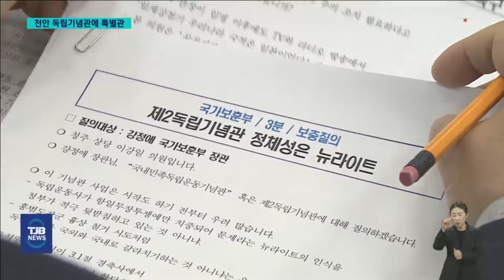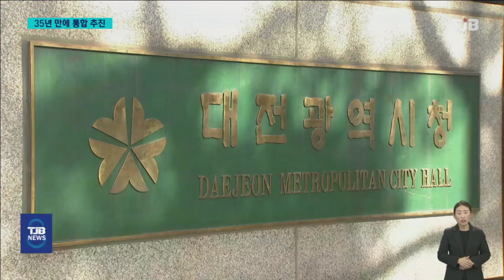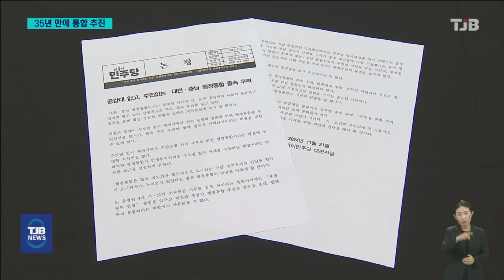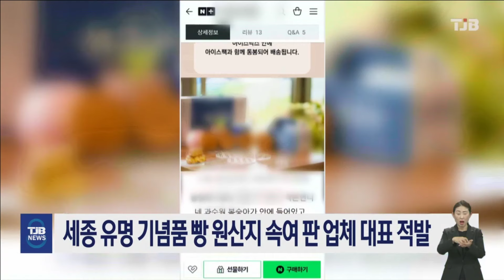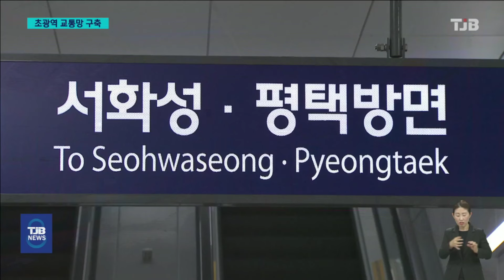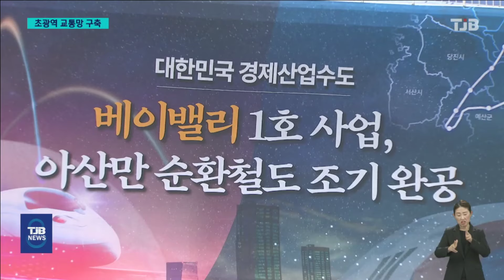TJB 8 뉴스 다시보기 20241121｜ TJB 대전·세종·충남뉴스